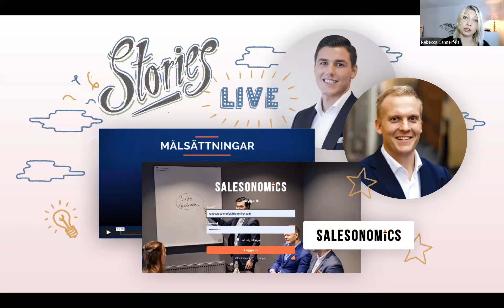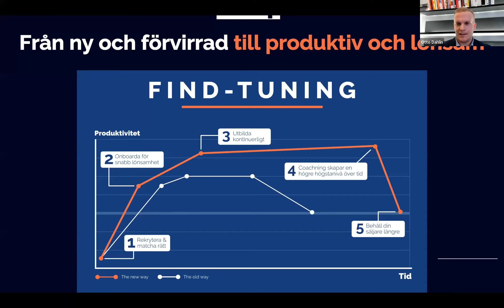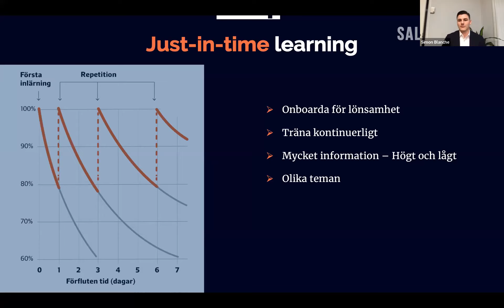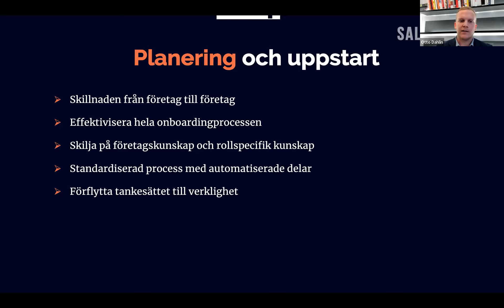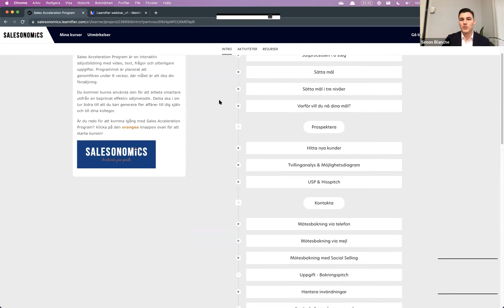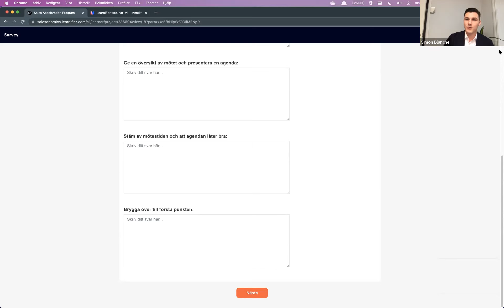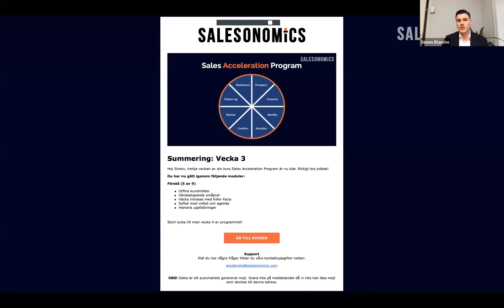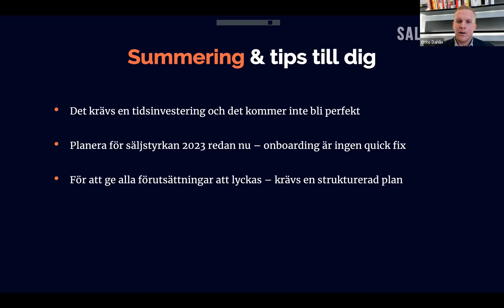Webinar: Så accelererar Salesonomics sina kunders tillväxt genom onboarding och säljträning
Hur kan man på ett bra sätt onboarda och träna säljare för att skapa långsiktig beteendeförändring och framgångsrika resultat?
Den 24:e februari  hade vi ett webinar på temat:

"Så accelererar Salesonomics sina kunders tillväxt genom onboarding och säljträning."

Här får du chansen att lyssna på Otto Dahlin, VD och medgrundare samt Simon Blanche, Sales Acceleration Coordinator på framgångsrika tillväxtpartnern Salesonomics.

De kommer att dela med sig av hur de tränar och onboardar säljare med hjälp av teknologi. Vi hoppas att du får med dig inspiration till hur man kan jobba med onboarding av nya säljare och säljträning. Du får även ta del av deras tips och bästa learnings från den resa de gör och du kommer även ha möjlighet att ställa frågor.

Moderator: Rebecca Cannerfelt

Om Salesonomics

Företag kommer till Salesonomics för att accelerera försäljningen. De är en ”one-stop-shop” inom säljutveckling och de jobbar med att säkerställa vinnande säljbeteende, effektiva säljprocesser och rätt säljverktyg. Detta genom att hjälpa sina kunder med säljstrategi, säljträning, rekrytering & onboarding av säljare, samt affärsdrivande marknadsföring.

Om Learnifier

Learnifier är en lärplattform som används av företag och organisationer runtom i Norden och övriga världen för att skapa kurser, utbildningar, träningsprogram och andra typer av kunskapsdelning.